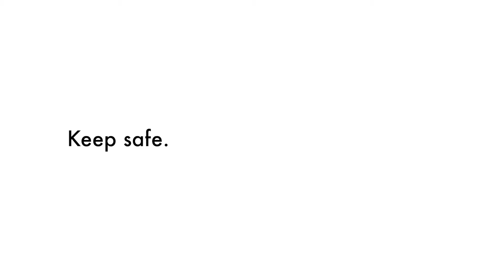Together for Yemen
Our commitment to keeping safe distance today will enable us to overcome the Covid19 pandemic, and unite us to work hand in hand to beat any difficulties and obstacles.

Eid Adha Mubarak and stay safe

A message from Hayel Saeed Anam Group